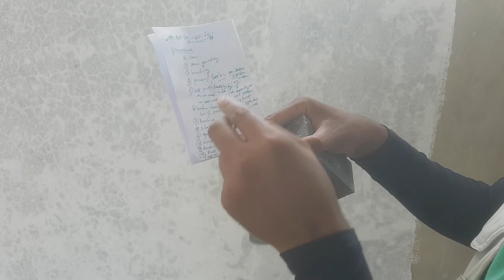PAINTING WORK IN BUILDING AS PER METHODOLOGY IN CONSTRUCTION SITE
When the walls of your home are in desperate need of a new color palette, you might be tempted to just pick up a brush and go. But before you do, it will be helpful to be aware of a few painting fundamentals that can save you valuable time and effort. The key to achieving a smooth, seamless finish lies in the preparation—after cleaning the wall and applying a base coat of primer, you can direct your attention to the outer edges of the wall and work your way inward using a color that makes the room irresistible to the eye.Remove all accessories from the wall. Locate any knobs, outlet covers, light switch faceplates, thermostats and other items along the wall and take them off. Starting with a smooth surface with no obstructions will help the project proceed much more efficiently.[1] Most accents can simply be unscrewed and lifted off. Be sure to keep track of small pieces like faceplates and separator, and put the screws back where they belong.[2] Any accents that you’re unable to remove can be covered with painter’s tape later on. Clear your work area of furniture. Find a place to store nearby furniture, appliances and other belongings until you’ve wrapped up your project. If space is an issue, you can also simply scoot these items away from the wall you'll be painting. Be sure to cover any remaining furniture with a drop cloth or sheet of plastic to keep it protected.[3] Paint can be virtually impossible to get out of upholstered fabrics, so it's a good idea to safeguard your furniture even if you think it's a safe distance away from the wall. Unplug all electronics and relocate them somewhere where they won't be damaged. Lay down a drop cloth. Stretch out a canvas drop cloth or plastic tarp that will help catch spills and splatters once you begin working. For maximum protection, the drop cloth should extend all the way to the base of the wall.[4] Pass up flimsy floor coverings like newsprint or bedsheets. These materials are usually too thin to stop wet paint from soaking through.[5] There’s no need to cover the entire floor. Just slide the drop cloth along as needed as you make your way from one end of the wall to the other. 4 Clean the surface of the wall gently. Wet a clean cloth or sponge with warm water and a mild liquid detergent, then wring out the excess moisture. Run the cloth over the walls from top to bottom to clear away dust and other debris that can interfere with the paint’s ability to set up properly.[6] Use a light touch—you just want to clean the wall off, not totally soak it. A small amount of diluted TSP (trisodium phosphate) will be useful for removing stuck-on dirt and grime from walls in dirtier areas like the kitchen or basement.[7] Cover adjacent surfaces with painter’s tape. Painter’s tape can be used to protect the trim at the top and bottom of the wall and around doorways. It will also come in handy for putting over accents that are a pain to remove, like dimmer switches. Make sure to line up the edges of the tape precisely, or you could end up with a lopsided paint job.[8] You can pick up painter’s tape from any home improvement store, as well as most major supermarkets and pharmacies. Look for tape in different sizes. This will give you more flexibility over how to apply it and provide more coverage to keep paint from accidentally getting on other parts of the wall.